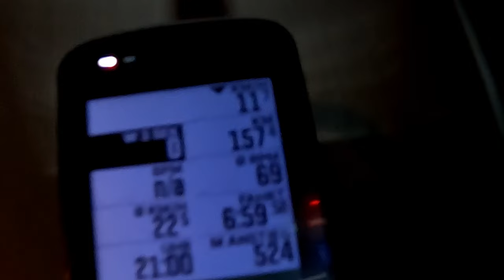Berliner Mauerradweg - Von Wegen Asphalt | Radfahren auf dem Mauerweg 158Km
Eigentlich wollte ich diesesmal Berlin Umrunden,
Schuhe an und Rauf auf's Rad!
Wenn mein Wahoo mitgespielt hätte!
Die Tour befindet sich nicht auf deinem Navigationsgerät!

Als Alternative bin ich einen Track gefahren,
der vor ein paar Monat bezüglich Eis und Witterung ins Wasser fiel!
Und zwar den Berliner Mauerradweg,
ich hatte tatsächlich mit mehr Asphalt und besseren Wegen gerechnet,
dIe Wetteruhr stand mal wieder auf Abenteuer!
Am Ende hatte ich doch eine Menge Spaß
und das ist und bleibt das wichtigste!

2022 wird es vermehrt Bikepacking und langdistanz geben,

Neu:
Das Garmin Varia -  Bike Radar!